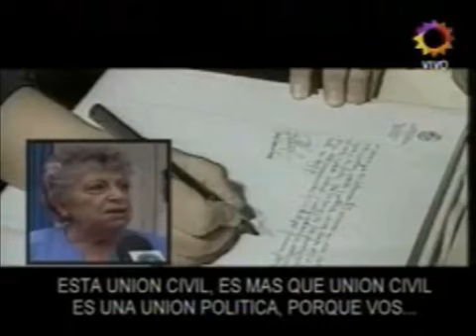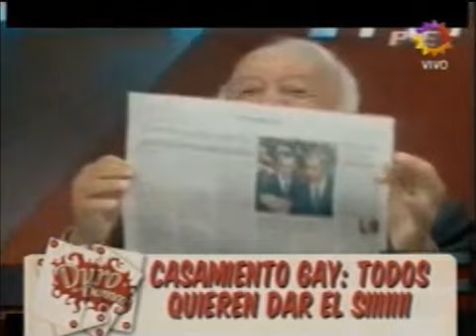Duro de Domar - "Casamiento gay... ¡todos quieren dar el síii!" (20-05-2008)